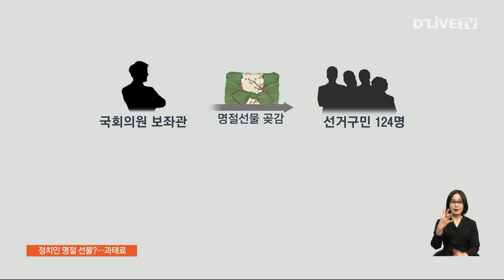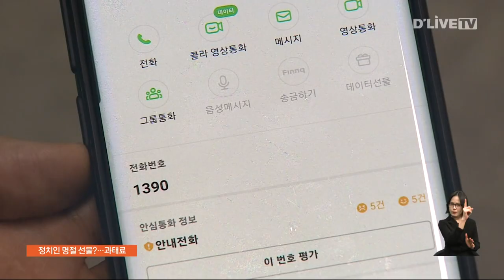정치인에게 명절 선물 받았다? 과태료 부과 / 딜라이브TV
【 앵커멘트 】
정치인 등으로부터 명절 때 선물을 받았다가
과태료가 부과된 소식, 들어보신 적 있으시죠?
공직선거법 위반인데요.

곧 4월 총선을 앞두고 있는 만큼
이번 설 연휴에는
각별한 주의가 필요해 보입니다.
이재용 기자입니다.

【 VCR 】
선거구민 124명이,

국회의원 보좌관 명의의 명절 선물로
4만 원 상당의 곶감을 제공받았습니다.

그 결과 총 2,960만 원의
과태료가 부과됐습니다.

후보자가 되려는 사람의 친척으로부터
1만 8천 원 상당의 장아찌 세트를
제공받은 경우도 있었는데,

이 역시 과태료가 부과됐습니다.

공직선거법 위반에 따른 조치입니다.

【 VCR 】
선거법을 위반해 명절 선물을 받거나
식사를 제공받는 경우에는,

최고 3천만 원 범위에서
제공받은 금액의 10배 이상
50배 이하에 상당하는 과태료가 부과됩니다.

중앙선관위는 입후보예정자 등이
명절 인사 명목으로
금품 등을 제공할 우려가 있다고 보고,

각 시·도와 구·시·군선관위에
특별예방과 단속을 지시했습니다

또 정당과 국회의원 등에게 설 명절과 관련해
공직선거법 안내자료를 배부하고
맞춤형 사전 안내와 예방활동도
전개한다고 밝혔는데,

그럼에도 불구하고 위법행위가 발생한다면
고발 등의 조치를 취할 계획입니다.

【 VCR 】
위법행위 신고에 따른 포상금도 지급합니다.

포상금은 최고 5억 원입니다.

위법행위 신고와 접수는
이번 설 명절 연휴에도 할 수 있습니다.

딜라이브 뉴스 이재용입니다.